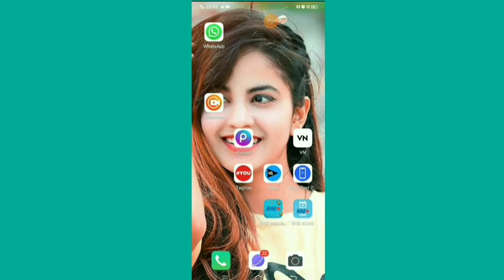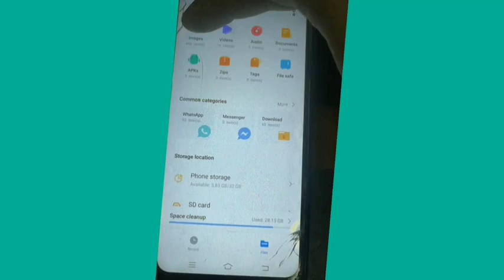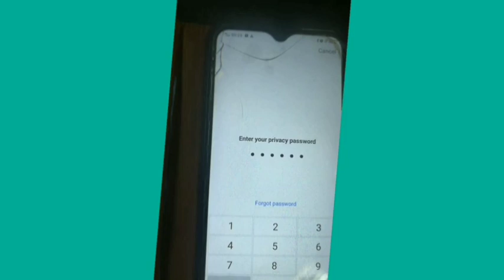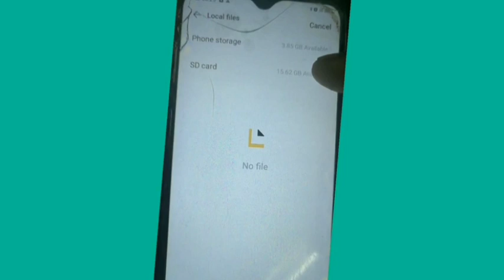Mobile ki Gallery Mein Photo aur Video kokaise Chupaye || How to Hide Photos in Gallery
is video mein aap Jaan sakte ki phone ki gallery ko lock karke aap usmein apne video ya photo ko kaise chhupa sakte hain Gallery me photo ko kaise chupate hai Gallery me video ko kaise chupaye dosto video yacha Laga to video ke like karke channel ko subscribe jarur kar Lena
digital dolathi

your queries...

How to Hide Photos in Gallery l gallery me
photo kaise chupaye | 2024
Mobile ki Gallery Mein Photo aur Video ko
kaise Chupaye ||
Phone Gallery App Photo
And Video Hide
gallery me photo kaise chupaye
photo hide kaise kare
calculator me photo video kaise chupaye
calculator mein photo kaise chupaye
gallery ke photo ko kaise chupaye
mobile me photo kaise chupaye
gallery se photo kaise chupaye
vivo ke mobile me photo kaise
chupaye
jio ke mobile me photo kaise
chupaye
vivo ke mobile mein photo kaise
chupaye
redmi ke mobile mein photo kaise
chupaye
oppo ke mobile mein photo kaise
chupaye
infinix ke mobile mein photo kaise
chupaye
mi ke mobile mein photo kaise
chupaye
tecno ke mobile mein photo kaise
chupaye
realme ke mobile mein photo
kaise chupaye
poco ke mobile mein photo kaise
chupaye
vivo ke mobile me photo hide
kaise kare
redmi ke mobile me photo hide
kaise kare
chupaye
poco ke mobile me photo hide
kaise kare
chupaye
jio ke mobile me photo se video
kaise banaye
download kare
oppo ke mobile me private photo
kaise dekhe
redmi ke mobile me private photo
kaise dekhe
vivo ke mobile me delete photo
wapas kaise laye
phone gallery app, gallery app,
gallery app photo hide,
gallery app video hide,
photo hide in gallery app,
photo hide in gallery,
video hide in gallery app,
video hide in gallery,
photo and video hide in gallery app,
photo and video hide in gallery,
photo hide, video hide, photo lock,
video lock,
photo ko gallery mein Kaise chhupaye,
video ko gallery mein Kaise chhupaye
photo ko kaise chupaye
photo ko kaise chupaye mobile
mein
photo ko kaise chupaye app
photo ko kaise chupaye redmi
photo ko kaise chupaye realme
photo ko kaise chupaye vivo
photo ko kaise chupaye samsung
video photo ko kaise chupaye
iphone me photo o kaise
chupaye
snapchat me photo o kaise
chupaye